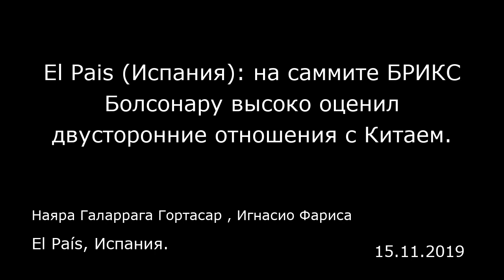El Pais (Испания): на саммите БРИКС Болсонару высоко оценил двусторонние отношения с Китаем.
El País, Испания.
Наяра Галаррага Гортасар , Игнасио Фариса
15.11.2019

В Бразилии проходит первый крупный международный саммит эпохи Болсонару. Президент Бразилии, который известен своими постоянными антикоммунистическими речами, сейчас, когда у него в гостях находится президент КНР Си Цзиньпин, сменил их на заверения «расширить и диверсифицировать двусторонние отношения» с Пекином. Кроме того, на саммите БРИКС (организация по первым буквам названий крупнейших «развивающихся рынков» Бразилии, России, Индии, Китая и Южной Африки) собрались президент России Владимир Путин, президент Индии Нарендра Моди и президент ЮАР Сирил Рамафоса. Визит Болсонару на Тайвань во время прошлой избирательной кампании и его обвинения в том, что «Китай покупает Бразилию», которые когда-то так разозлили Пекин, уже давно забылись. Несмотря на то, что члены БРИКС собираются в Бразилиа, чтобы обсудить, прежде всего, экономические вопросы, они не могут не затронуть кризис в Боливии и Венесуэле. Пока ультраправый Болсонару встречал Си Цзиньпина, рано утром в среду посольство Венесуэлы в Бразилиа, которое до этого находилось под контролем верных Николасу Мадуро людей, было захвачено представителями Хуана Гуайдо. Это еще одно напоминание о том, что поддержка той или иной стороны конфликта угрожает добрым отношениям между членами БРИКС, ведь Болсонару поддерживает Хуана Гуайдо и переворот в Боливии, а Россия и Китай являются сторонниками Николаса Мадуро и Эво Моралеса. Бразильское правительство поспешило признать оппозиционного сенатора Жанин Аньес исполняющим обязанности пре...